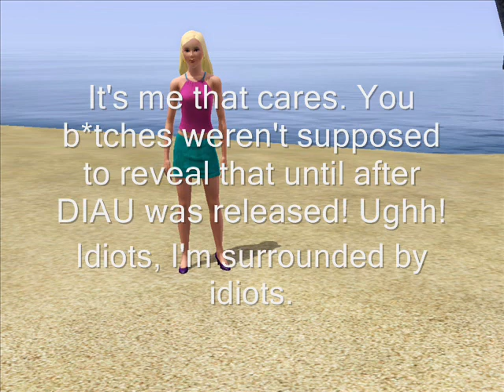Sims Big Brother Cast Reveal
The cast is revealed. I'm sorry the pictures aren't the best, but I can't get the print screen button to work in CAS so I had to use screen shots.

Please comment on your early favorites. It will help with nominations, I already have the first HOH though.